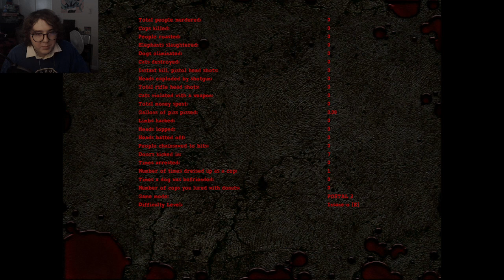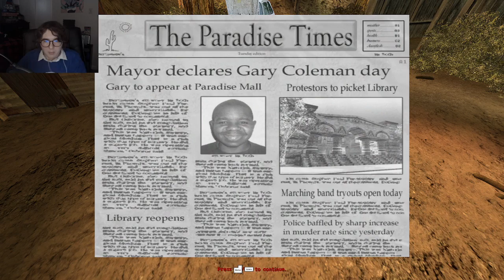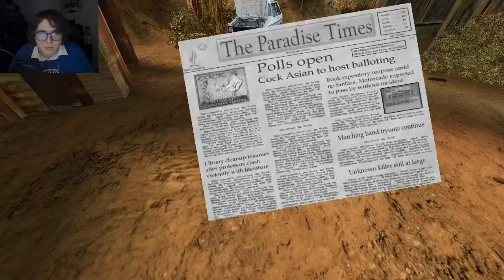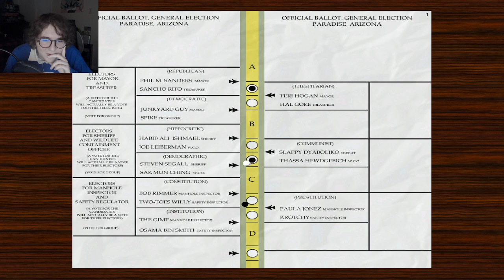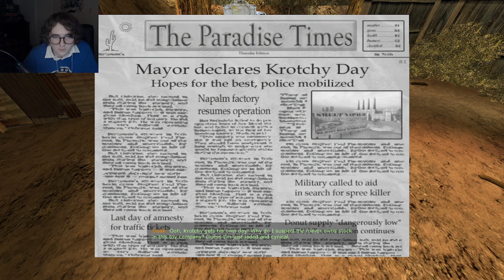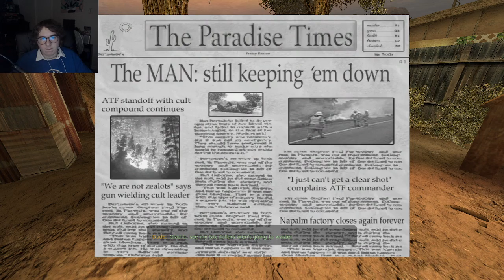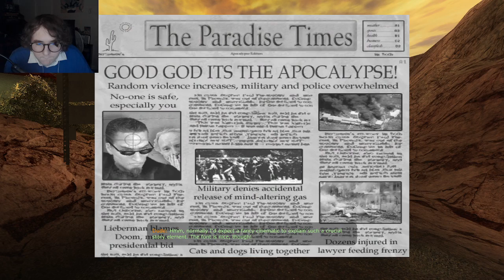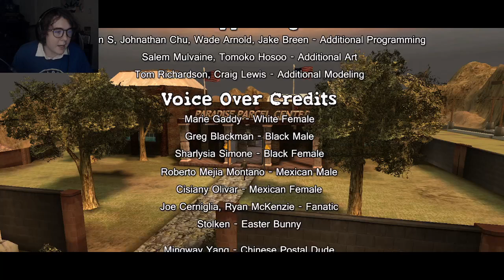Postal 2 Pacifist Run Insane-O Difficulty